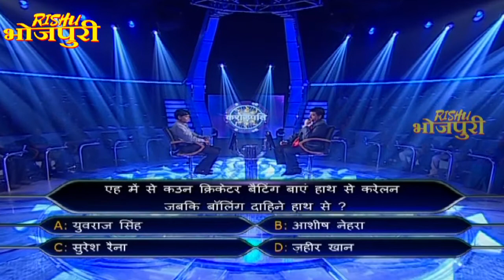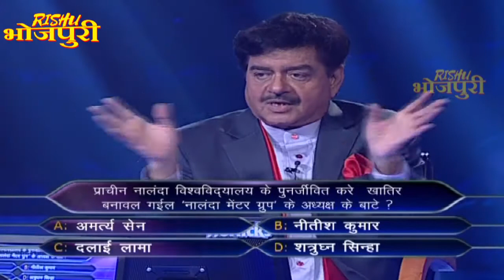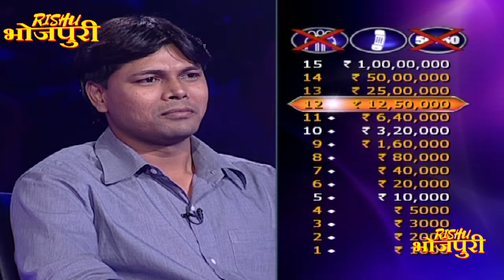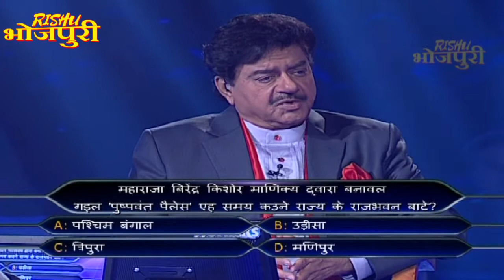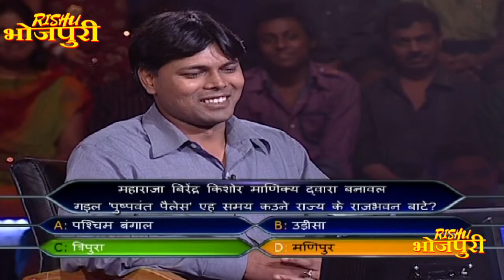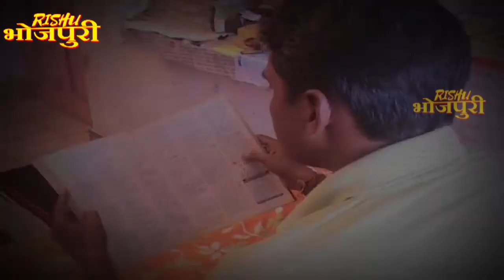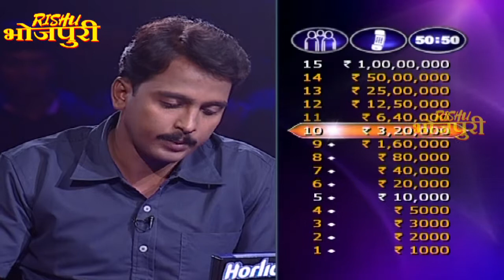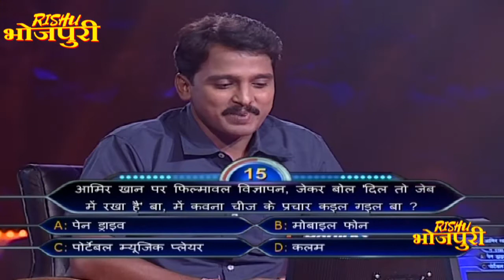के बनी करोड़पति | Ke bani crorepati | Episode - 22 | पॉपुलर भोजपुरी शो | शत्रुघ्न सिन्हा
के बनी करोड़पति | Ke bani crorepati | Episode - 22 | पॉपुलर भोजपुरी शो | शत्रुघ्न सिन्हा | दुनिया का सबसे बड़ा गेम शो अब भोजपुरी में |